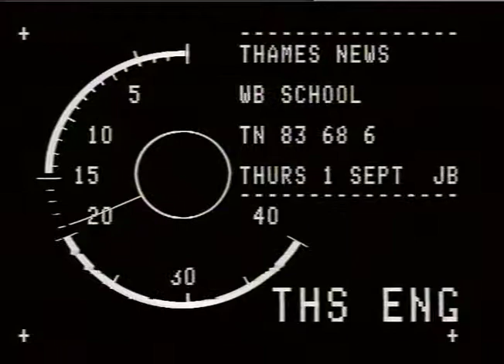CLOCKWORK & MUSICAL TOYS - "WHAT'S ON FOR CHILDREN"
THAMES NEWS 26.8.83. WHAT'S ON FOR CHILDREN 'TOYS' _x000D_
CLOCKWORK & MUSICAL._x000D_
( NO SCRIPT.